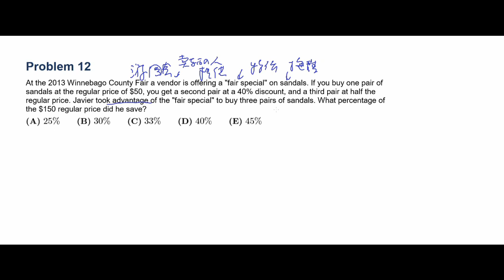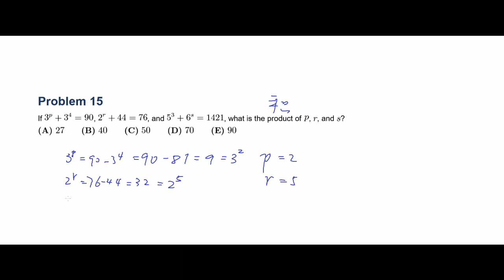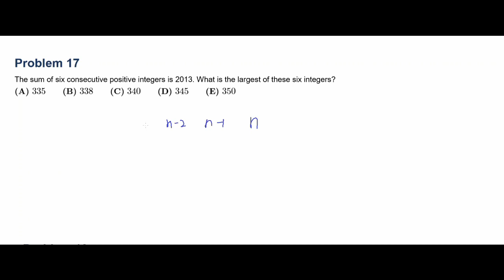AMC 8 2013 题意解释及解答 part 2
AMC 8 2013 题意解释及解答 part 2 美国中学数学竞赛中文解释及解答 通过数学学英语阅读